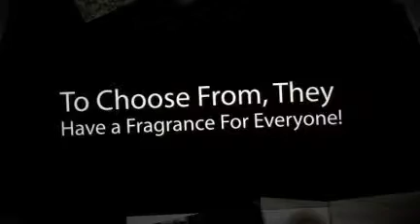Scentsy, warmers, best scentsy success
best candles, Scentsy, scentsy candles, scentsy wickless candles, scentsy warmers, scentsy wickless, scentsy success, candles, candle light, Joint Scentsy in Laurel Hollow New York, Find Scentsy Consultant in New Castle New York, Laurel Hollow New York Scentsy Candles, Scentsy Edison New Jersey, Affordable Scentsy Candles in Wellesley Massachusetts, Orchid Florida Scentsy Party, Scentsy Danville California, Scentsy Stockton, Affordable Scentsy Candles in Montecito California, Scentsy Warmers in Somerset Maryland